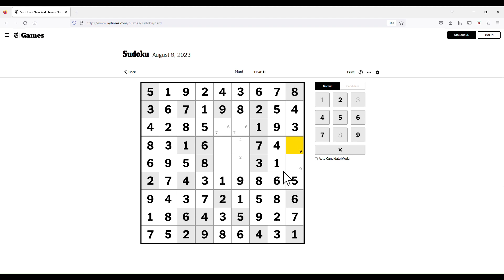The New York Times Hard Classic Sudoku - Aug 6, 2023